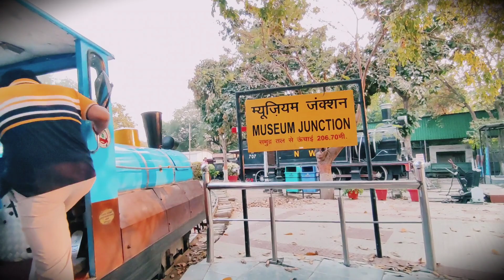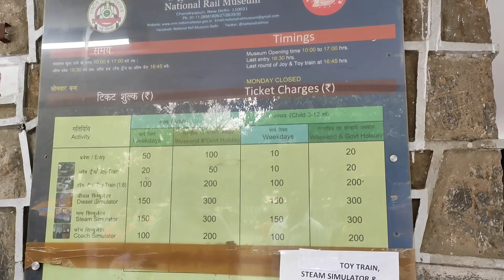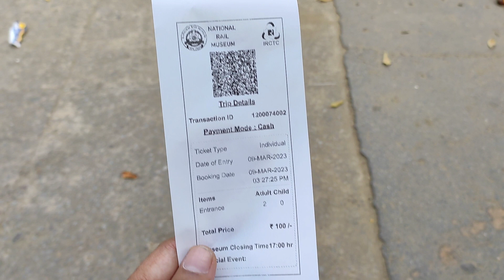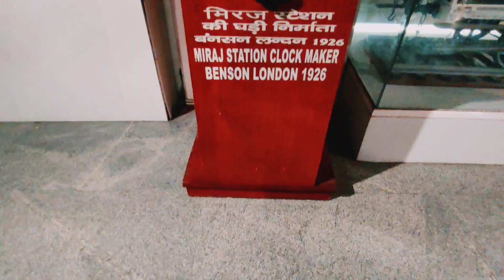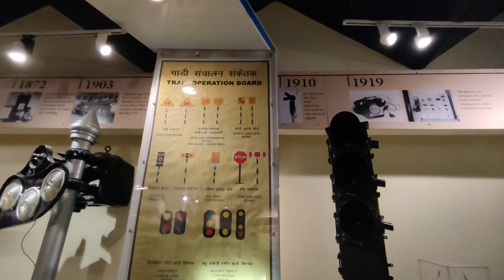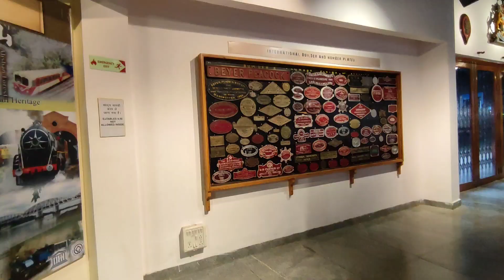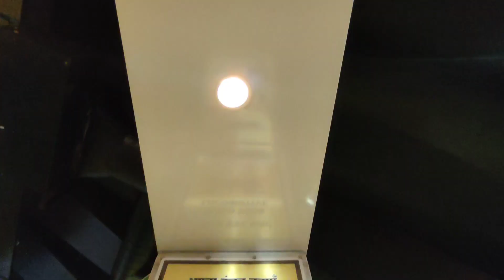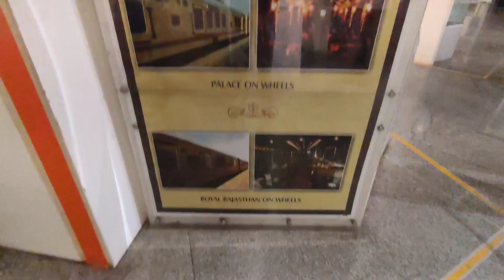Visit Railway Museum, Delhi-full tour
Complete details of the Rail museum

The National Rail Museum in Chanakyapuri, New Delhi, displays exhibits on the history of rail transport in India. The museum was inaugurated on 1 February 1977.
A Transport Museum was first proposed in 1962, under the advice of rail enthusiast Michael Graham Satow. The proposal took a concrete shape in 1970 and on 7 October 1971 the foundation stone was laid at the museum's present site in Chanakyapuri, New Delhi, by the then-President of India, V. V. Giri.[3] The museum was inaugurated as the Rail Transport Museum in 1977 by Kamalapati Tripathi, the minister for public transportation.

The museum was originally intended to be a part of a larger museum that covered the history of railways, roadways, airways, and waterways in India; however, this never happened and it was officially renamed the National Rail Museum in 1995.